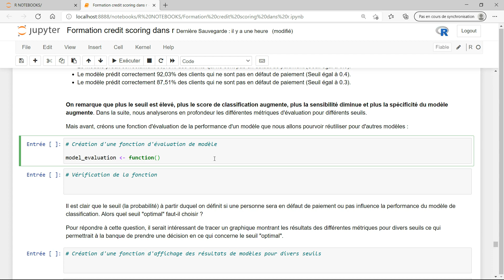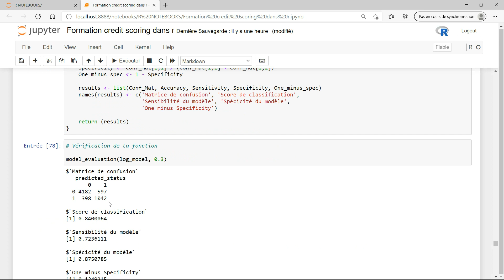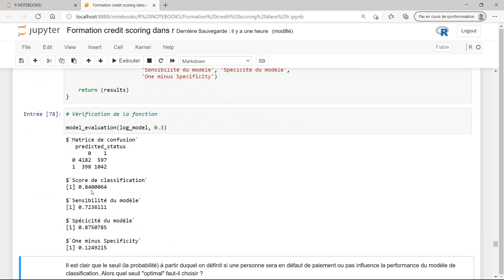Création d'une fonction d'évaluation de modèle pour un seuil donné